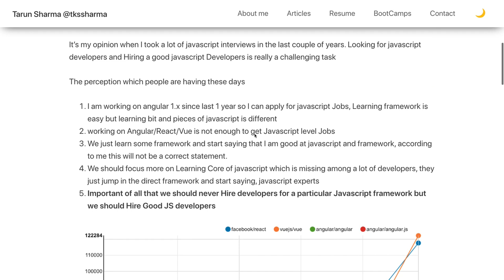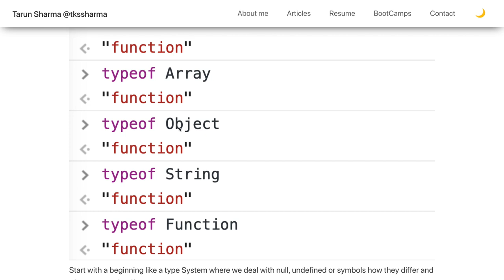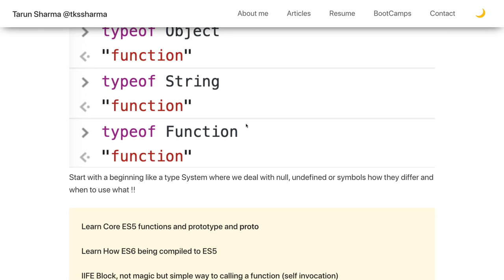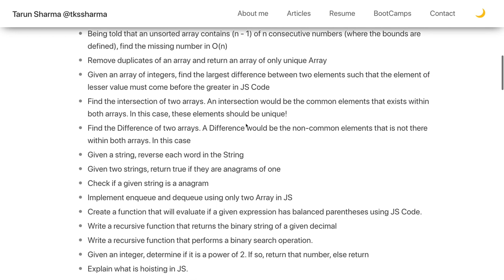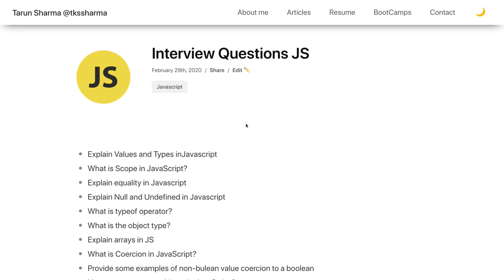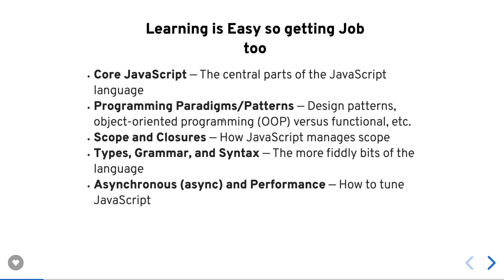Javascript Interview | Crack Javascript Jobs | Crack and Get Job in Javascript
Ace Your JavaScript Interview: Top Questions and Answers
Are you preparing for a JavaScript interview? This comprehensive video will equip you with the knowledge and skills to confidently tackle the most common interview questions. We'll cover a wide range of topics, from fundamental concepts to advanced techniques, ensuring you're well-prepared to impress potential employers.

Key Areas Covered:

* Core JavaScript Concepts:
  - Data types, variables, and operators
  - Functions, closures, and scope
  - Objects and prototypes
  - Arrays and loops
  - Asynchronous programming (callbacks, promises, async/await)
* Modern JavaScript:
  - ES6+ features (classes, modules, arrow functions, destructuring)
  - Template literals, spread operator, rest parameters
  - Promises and async/await
* DOM Manipulation:
  - Selecting elements
  - Creating and manipulating elements
  - Handling events
* JavaScript Frameworks:
  - React, Angular, Vue (focus on at least one)
  - Core concepts and features
  - Common interview questions
* Problem-Solving and Algorithms:
  - Practice coding challenges on platforms like LeetCode, HackerRank, and CodeSignal.
  - Understand common data structures and algorithms.

Interview Preparation Tips:

* Review common interview questions.
* Practice coding challenges.
* Build personal projects to showcase your skills.
* Stay updated with the latest JavaScript trends.

By the end of this video, you'll be well-prepared to confidently tackle JavaScript interviews and land your dream job.